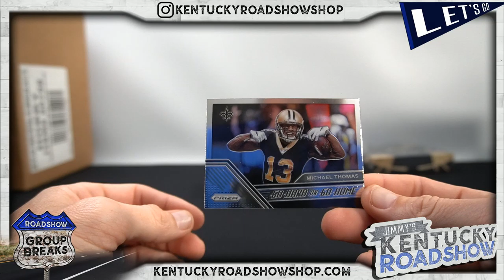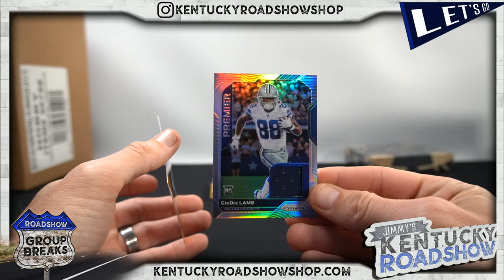Personal Box Break From Roadshow Breaks - 2020 Panini Prizm Football Blaster Box